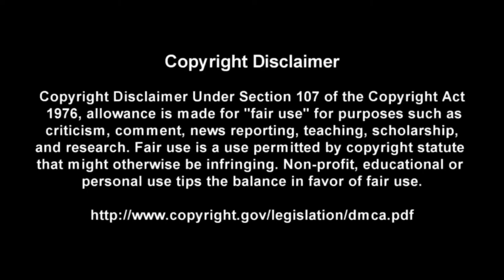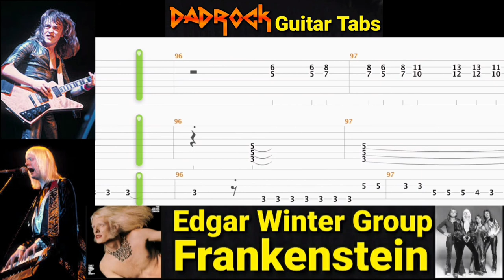Frankenstein - The Edgar Winter Group - Guitar + Bass TABS Lesson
This is a practice tool I put together With the help of Songsterr to help My fellow DadRockers  learn the main guitar parts for Frankenstein by The Edgar Winter Group

Intro: (0:00)
Video: (0:37)